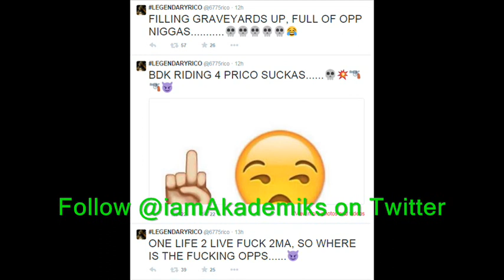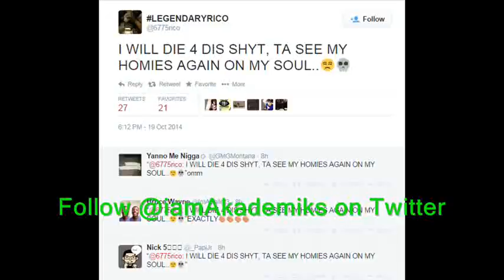P. Rico Has a Death Wish. Dares Lil Reese to Add him to Final Destination List.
DJ Akademiks speaks on rapper P. Rico wishing for his demise by daring the Chiraq Grim Reaper to add him to the 'Final Destination' list.